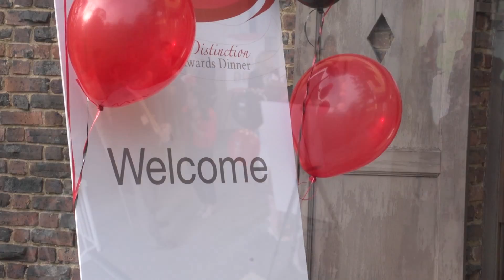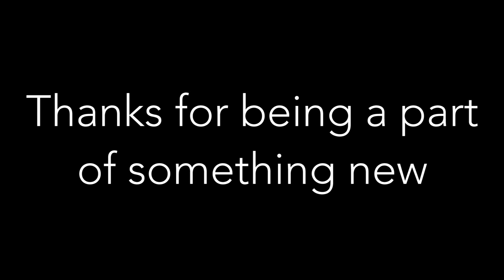Career Knights of Distinction Awards Dinner 2015 Recap